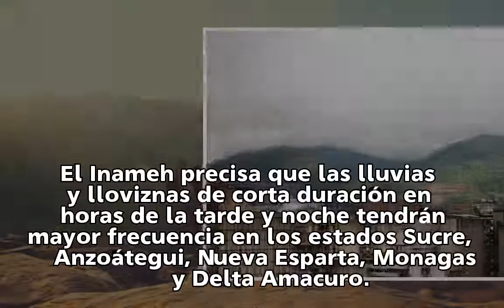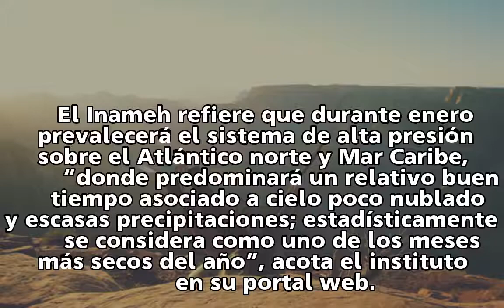Inameh pronostica poca nubosidad en gran parte del país